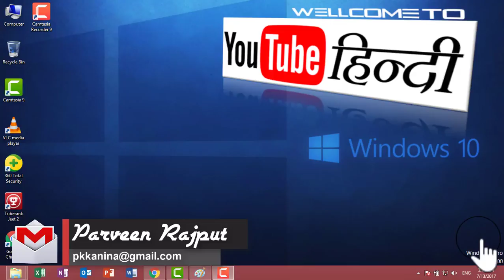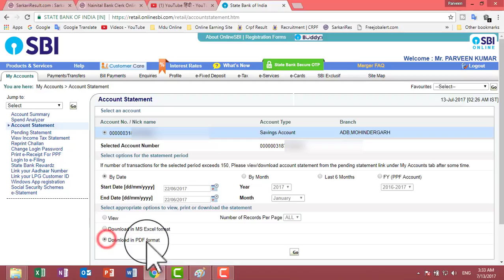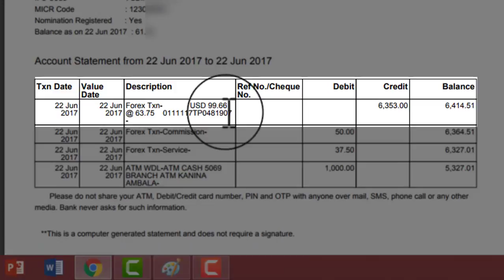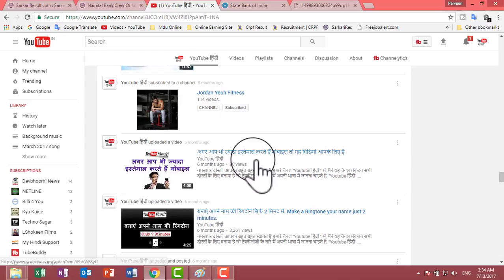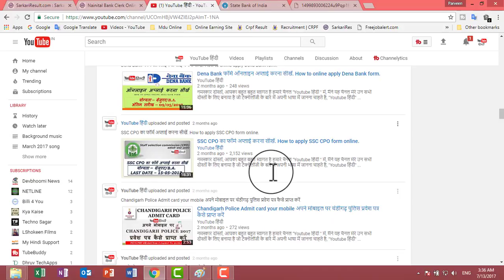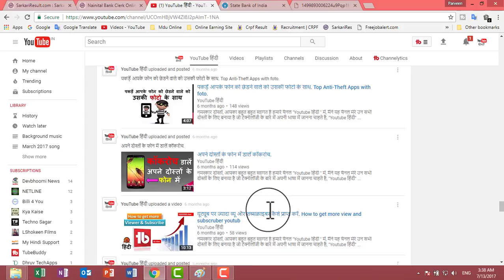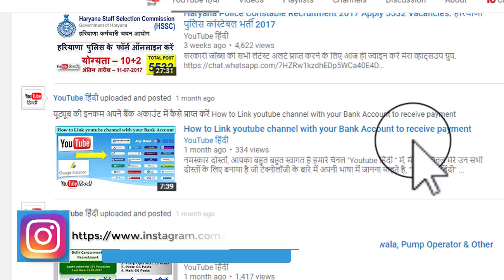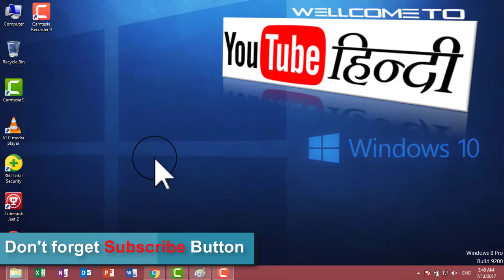How to Make Money on YouTube with 100% Bank payment proof.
नमस्कार दोस्तों, आपका बहुत बहुत स्वागत है हमारे चैनल "Youtube हिंदी " में, मैंने यह चैनल मेरे उन सभी दोस्तों के लिए बनाया है जो टेक्नोलॉजी के बारे में अपनी भाषा में जानना चाहते है, "Youtube हिंदी" चैनल में आपको रोज़ाना एक नयी वीडियो मिलेगी जहा मैं कोशिश करूँगा आपको मोबाइल और कंप्यूटर की दुनिया के बारे में कुछ जरुरी बातें बताने की|

●► हरियाणा से रिलेटेड सभी GK नोट्स आप हमारी वेबसाइट पर भी देख सकते हैं.

●►(Group 4)General GK WhatsApp पर प्राप्त करने के लिए यहां पर क्लिक करें

क्या आप ऑनलाइन पैसे कमाने की सोच रहे हो तो हो सकता है आप के साथ धोखा यह वीडियो जरुर देखें

चैम्पकैश सच में रुपए देती है देखिए बैंक पेमेंट प्रूफ के साथ champcash payment proof 100% true Hindi

●►सरकारी जॉब्स की सभी लेटेस्ट अलर्ट प्राप्त करने के लिए आज ही ज्वाइन करें मेरा व्हाट्सउप ग्रुप.

●►फोटो का साइज कैसे कम करें. How to reduce the size of photos without any software

Youtube हिंदी Is Providing Hindi Technical Videos, , Reviews In Hindi यह चैनल ऐसी जगह है , जहां आप हर हप्ते नए video देख सकते है ।

●►Send msg to Whattsup Helpline: 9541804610